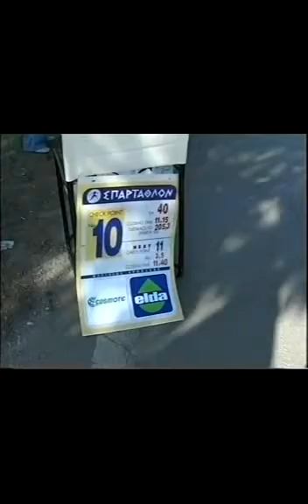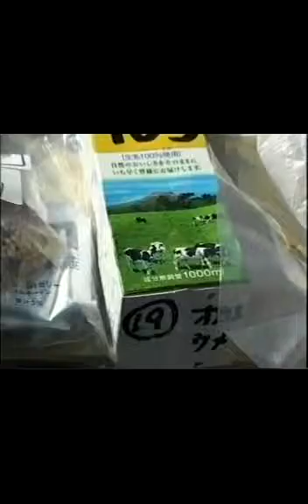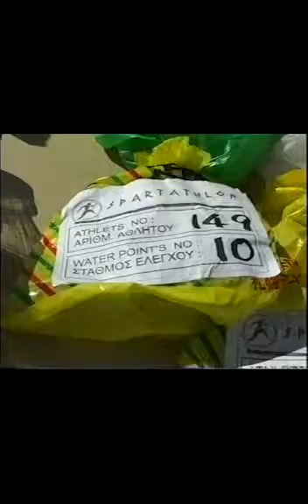Σπάρταθλον Spartathlon 2002 μέρος 5/24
Βίντεο διάρκειας 5,44' ωρών!
Τα αποτελέσματα, καθώς και περισσότερα βίντεο από παλιούς αγώνες στο φόρουμ,